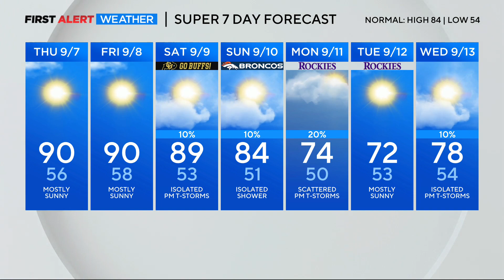A comfortably cool Tuesday with lots of sunshine